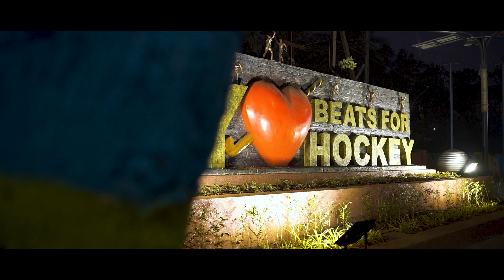HOCKEY WORLD CUP SONG 2023 || CHALA DEKHE HOCKEY CUP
A DREAM PROJECT PRESENTS A NEW NAGPURI MUSIC VIDEO
ROURKELA ODISHA

SINGER: AD TOPNO
MUSIC\CINEMATOGRAPHER : SUMIT PURTY
PRODUCER " ANIL GARI
DRONE PILOT: DAVID BIPUL LOMGA
  [[ SPECIAL THANKS TO DAVID BIPUL LOMGA ]]